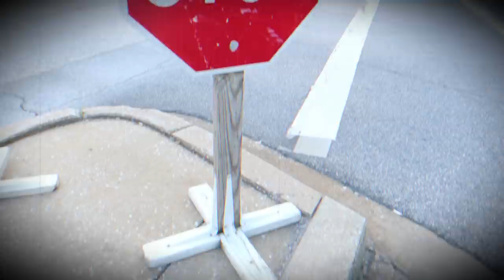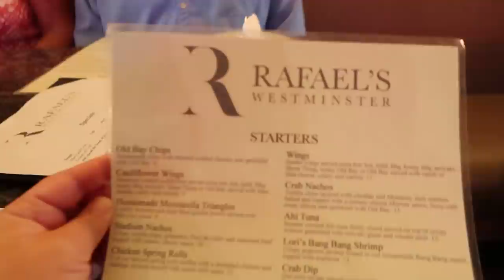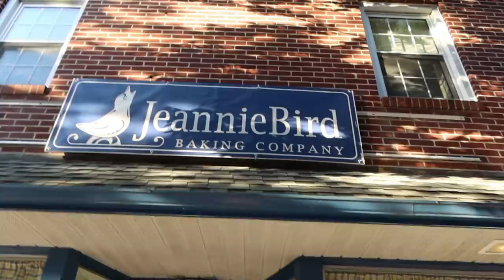Just Stop 🛑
You never know what will happen in our videos!

Canon G7X: